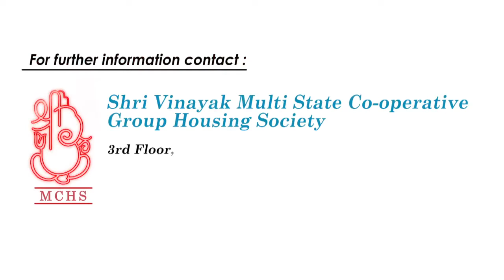Shri Vinayak Co operative Group Housing | Big Bang Entertainment | 2016-17